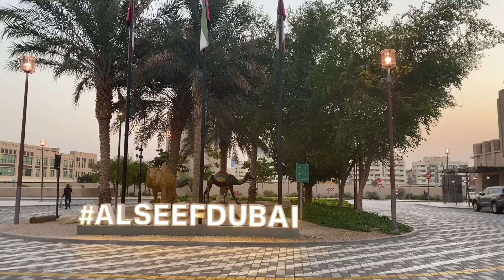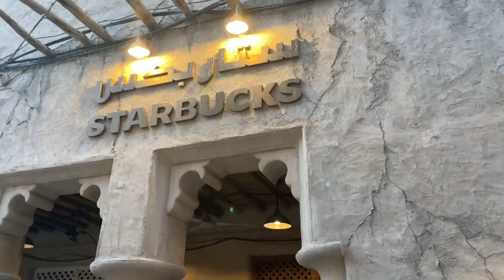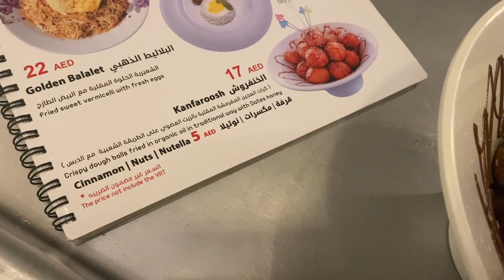Al Seef Dubai Creek - the most romantic place in Dubai / Life in Dubai / VLOGMAS DAY 12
VLOGMAS IN DUBAI DAY 12 - I took myself on a date night to the beautiful creek side place called Al Seef